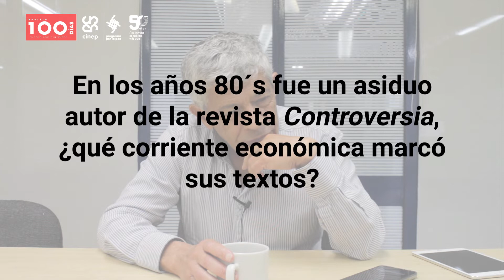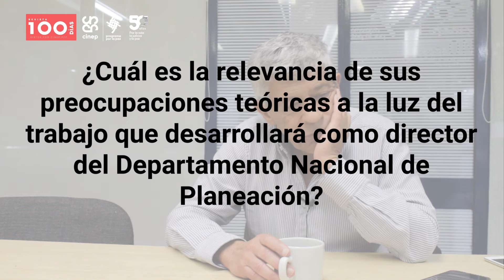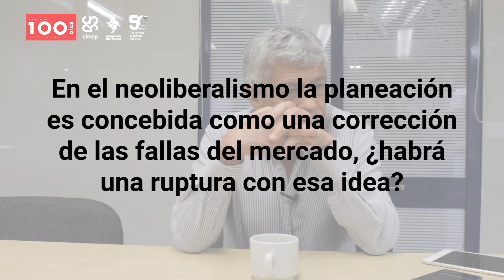Las prioridades de Jorge Iván González en el Departamento Nacional de Planeación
Entrevista a Jorge Iván González, director del Departamento Nacional de Planeación realizada por Santiago Garcés, investigador del Cinep/PPP, para la revista Cien Días vistos por Cinep.